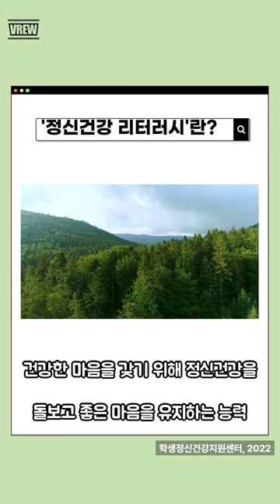2023청년정책공모전 아펜젤러팀